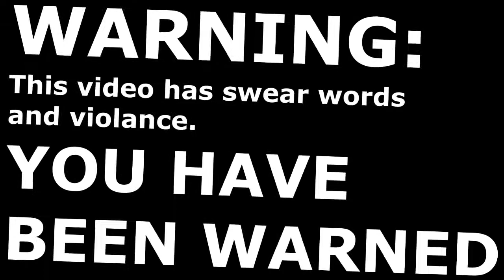CSGO - I'm a spy! (Mirage)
In this video I show you a demo of a match I played.